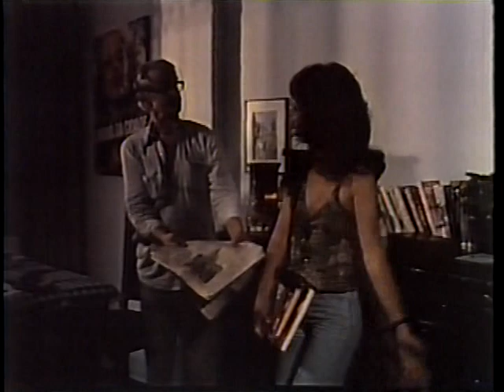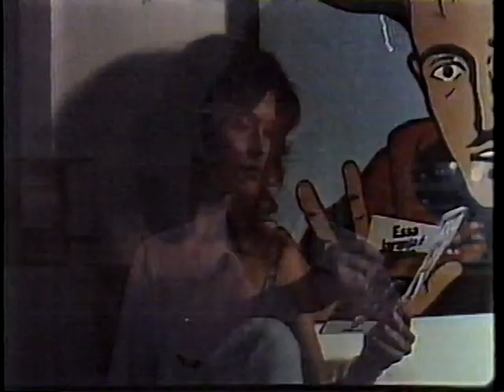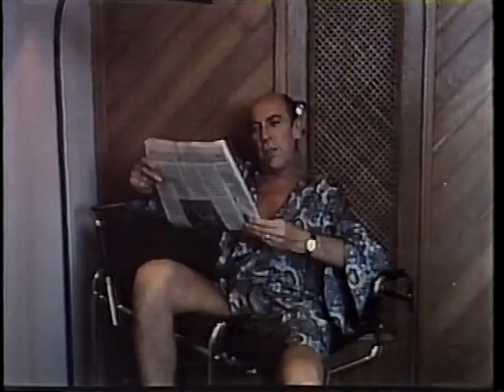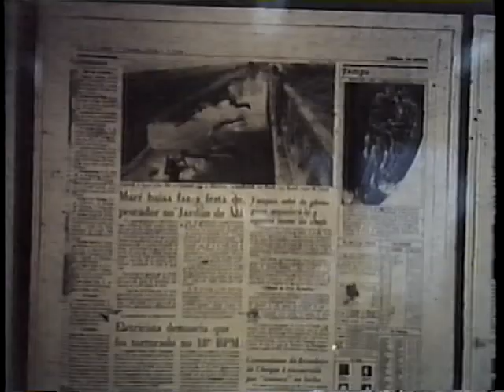Jardim de Alah (Filme Completo) 1988 - Parte 01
Filme dirigido por David Neves em 1988.

Elenco:
Joel Barcellos
Raul Cortez
Françoise Forton
Imara Reis
Isabela Garcia
Carlos Kroeber
Grande Otelo
Paulão
Betina Vianny